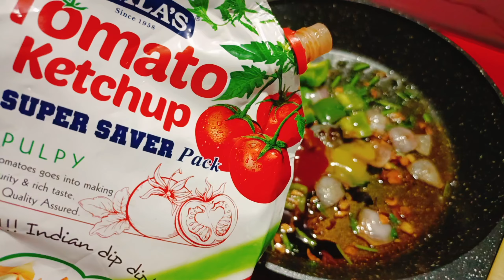chilli paneer recipe || quick and easy recipe